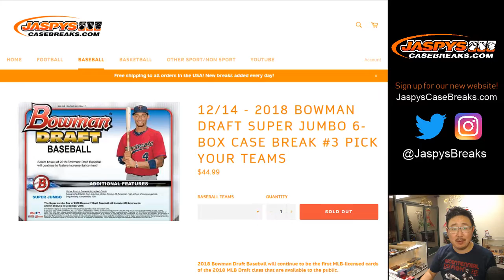AUTO RECAP! || Sa, 12/15/18 || 6Box (Super Jumbo) PYT #3 || 2018 Bowman Draft Baseball (MLB)